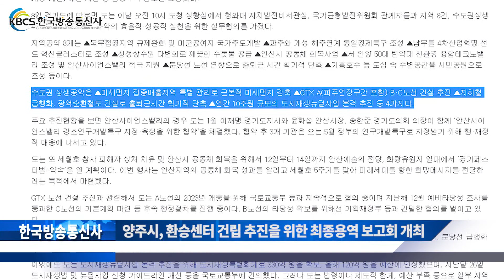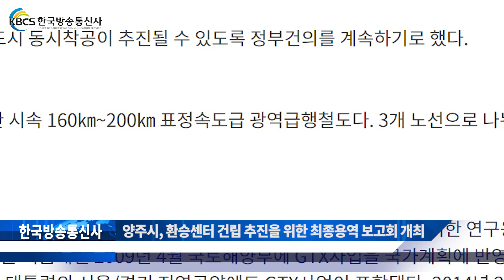양주시, 환승센터 건립 추진을 위한 최종용역 보고회 개최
양주시(시장 이성호)가 지난 20일 시청 상황실에서 김대순 부시장, 시의원, 관련 전문가 등 13명이 참석한 가운데“양주역 환승센터 건설 타당성 조사 및 기본계획 수립용역” 최종보고회를 개최했다.

경기 북부지역 대중교통의 결절점인 양주역은 1일 2만여명 이용하고 41개 노선버스가 경유 하며 인근 지역에 양주역세권과 경기 양주테크노밸리 조성사업 등 대규모 개발사업을 추진하고 있다.

특히, 지난 5월 수도권 광역급행철도(GTX-C노선) 민자 적격성 심사 통과와 전철7 호선 연장사업 연내 착공 추진 등 광역교통여건이 빠르게 변화하며 양주역 환승시설의 필요성이 제기되어 왔다.

이에, 양주시는 장래 급증이 예상되는 교통 수요에 선제적으로 대응, 올해 초 시민 교통편의 증진을 위한 교통수단 간 환승 연계체제 구축 등 양주역 환승센터 건설을 위한 용역에 착수했으며 이날 최종보고회를 통해 용역 결과를 발표했다.

사업대상지는 양주시 남방동 81번지 일원 7,000㎥ 규모로 양주역세권개발사업지구 내에 위치, 시는 이곳에 200억원의 사업비를 투입해 300여 대의 환승주차장과 버스, 택시 정차 대, 종점버스 회차 시설 등 각종 환승시설을 구축할 계획으로 올해 말까지 타당성 조사와 기본계획 수립을 완료하고 내년 기본‧실시설계를 추진, 오는 2021년 착공에 들어갈 예정이다.

시 관계자는 “양주역은 경기 북부의 중요 환승역임에도 불구하고 주차장 등 환승시설이 열악해 이용자들이 많은 불편을 감수해 왔다”라며 “환승센터 설치 추진 등을 통해 시민 교통편의를 대폭 개선하는 것은 물론 인구 30만 경기 북부 중심도시이자 광역교통 중심도시 실현을 위해 최선을 다하겠다”라고 말했다.